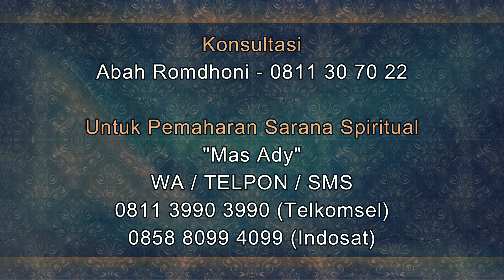Penataan Lapak Jualan Ayam Potong yang Menarik Pembeli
Salam Sejahtera untuk kita semua. Pada video kali ini Abah Romdhoni menjelaskan tentang Penataan Lapak Jualan Ayam Potong yang Menarik Pembeli.
Daftar Semua Website Resmi Abah Rodmhoni